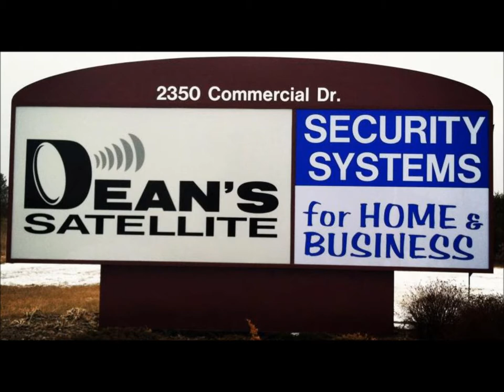Drill Sgt DIRECTV Radio Commercial.wmv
At home or on the go, DIRECTV is your source for the best in video entertainment. Watch the same movies and shows anywhere, on your TV, laptop, tablet, or cell phone. DIRECTV also offers more full-time HD channels and more sports than anyone—no other TV provider comes close. And our cutting-edge technology takes your entertainment experience to a whole new level. Call Dean's Satellite, your LOCAL provider for the the great LOCAL service and the BEST deals around!